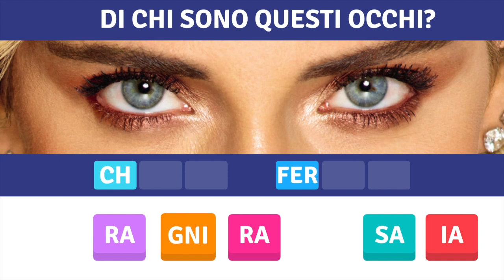CL ITA 16 9 FERRAGNI